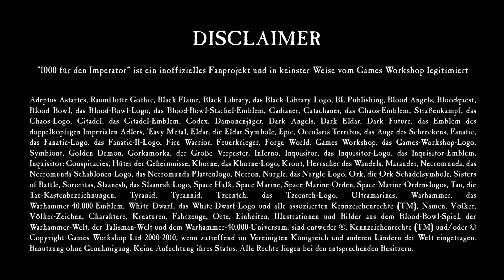Warhammer 40K Adventskalender 2020- Folge 17: Lorgar Aurelian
=Heute erzählt benny die geschichte des Primarchen der 17. Legion der Space Marines, der Word Bearers: Lorgar Aurelian, der Propheten des Chaos!

Wir sind 1000 für den Imperator, euer deutscher Youtube Kanal für Wargaming, Tabletop und Rollenspiel im Warhammer 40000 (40k) Universum von Games Workshop. Dabei betrachten wir hauptsächlich Hintergrund / Lore und bereiten es für eure erzählerischen Spiele oder Pen and Paper (PnP)- Abenteuer auf, zeigen euch jedoch auch, in unseren  Spielberichten, wie wir den Hintergrund nutzen.